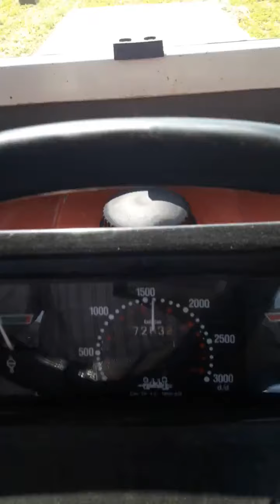YONCA BALYASI BASMA FİAT 70 56 part 8